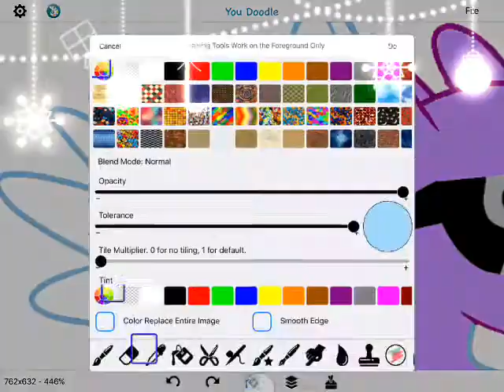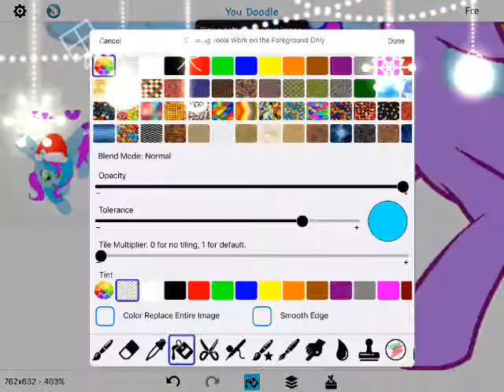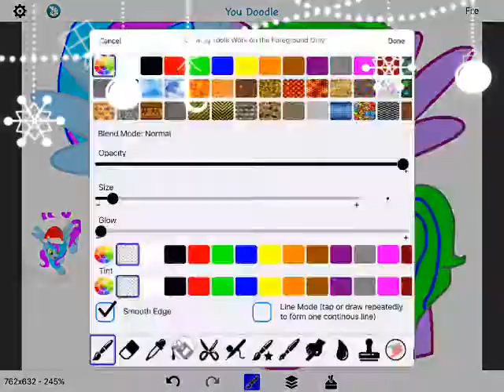SWAG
It was a challenge from my friend and I made ur hair outline cuz I needed too :3made with VideoShow